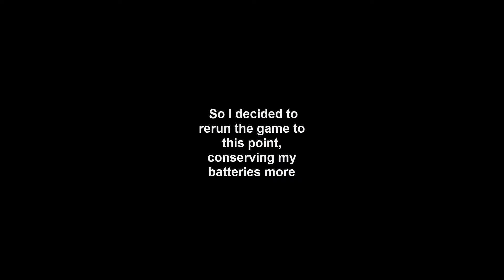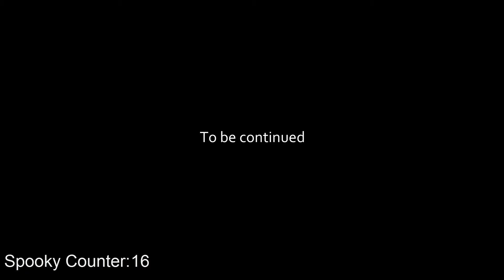*Insert clever title here*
This game sure does exist, that is one thing that I definitely cannot deny, no matter how much I'd like to.